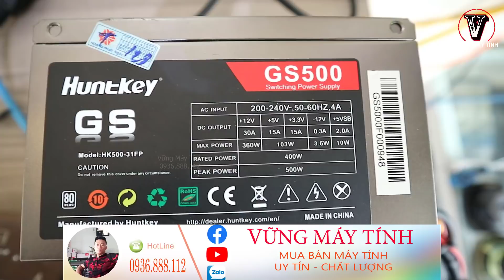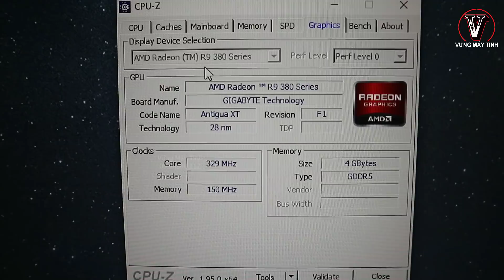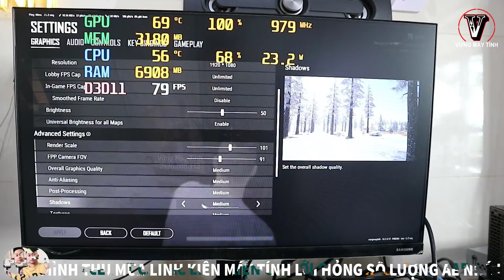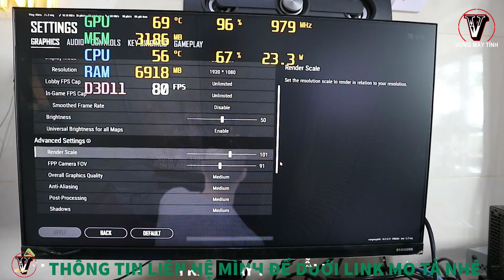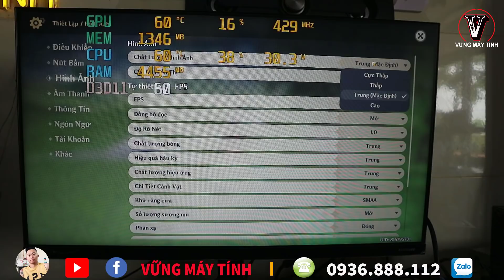Lại Tham Rẻ Đi Mua Pc Chiến GAME Trên Mạng Và Lại Chịu Cái Kết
vững pc
vung pc
Review pc
lai tham re
di mua pc chien game tren mang
va lai chiu cai ket